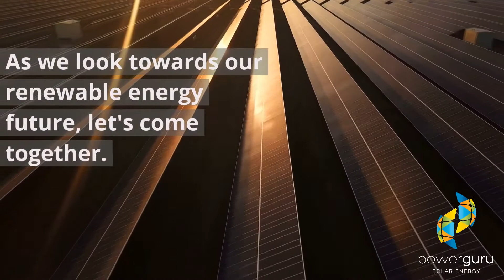Re-envisioning Renewables with Power Guru | Art Exhibition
Our high-quality workmanship and careful selection of best-in-class solar panels ensure that our solar systems meet Vermont's requirements and prove their worth. Power Guru is based in Bennington Vermont that sells and installs solar power generation systems and other related products and services to residential, commercial, and industrial customers. There are many solar companies to look at, but here is an updated ranking of the top Vermont solar installers based on purchaser preferences.

Power Guru is hosting an Art Exhibition in coordination with the Sage Street Mill. Re-envision Renewables, an art exhibition in conversation with multimedia and multidisciplinary artists in order to be a bridge to the conversation between renewable energy technologies and the environment, what is at stake in re-envisioning renewables as congruous and in harmony with nature?  How do you imagine the interplay of nature with solar, wind, EV, and other clean technology sources? The aim here is to depict the raw and natural beauty of technology in a symbiotic relationship with the environment it is harmonizing with.

Renewable Energy Vermont, Power Guru, and the Sage Street Mill are teaming up to curate artwork that displays the beautiful, natural, and regenerative sides of renewable energy technologies like solar, battery storage, electric vehicles, or any other historically renewable energy resource that may be controversially seen today as an eyesore.

The exhibit will open on October 27th at the Sage Street Mill's popup market 4-7.